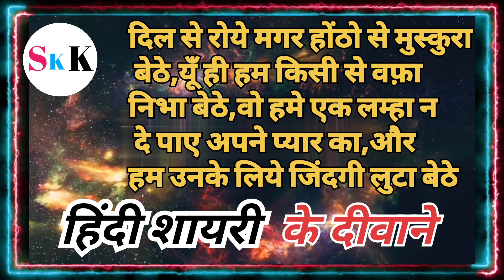💓Sath Tumhare Zindagi Kabhi Khatam Naa Ho | Love Shayari In Hindi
Sath Tumhare Zindagi Kabhi Khatam Naa Ho | Love Shayari In Hindi | Hindi Shayari

अगर आप खोज रहे हैं Best Romantic Sayari, Cute Love Sayari, Heart Love Shayari तथा सभी प्रकार की Love Sayari, तो हम आप लोगों के लिए लेकर आए हैं विभिन्न प्रकार की लव शायरी जिसे आप अपने Love या Crush के साथ शेयर कर सकते हैं और अपने प्यार को बयां कर सकते हैं

facebook shayari hindi | फेसबुक के लिए शायरी हिंदी
sad love shayari | सैड शायरी इन हिंदी
sorry shayari hindi | सॉरी शायरी हिंदी में पढ़ें
Previous Post
Next Post
MAIN TAGS
attitude shayari
Birthday shayari
diwali shayari
Dosti shayari
Funny shayari
Good morning and Good night shayari
Love shayari in hindi
Mothers day shayari
Motivational shayari
Sad shayari
Shayari
Wishes

@MR. INDIAN.HACKER @CRAZY. XYZ

love shayari
new love shayari
 sad status
 sad shayari
 shayar rudra
sad shayari whatsapp
hindi motivational video
 tujhe jeetna hoga
 hindi motivation
 inspirational
rago me aag laga dene wala video
 success motivation